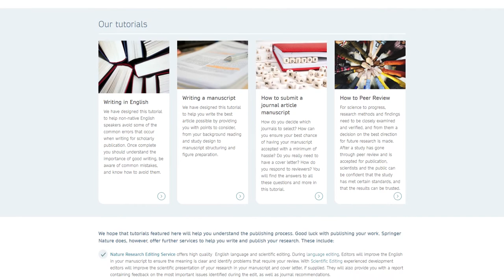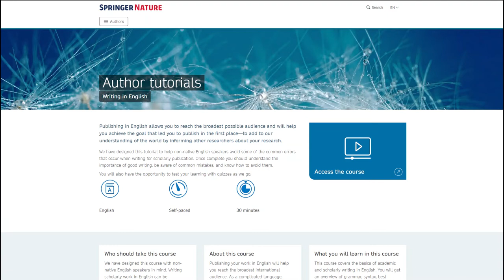Springer Nature Author Tutorials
Four ways to quickly learn scholarly publishing basics! From how to pick journals to send your work to, to how peer review works, and more. This quick video introduces you to our completely free author tutorials. They’re self-led, have quizzes to test what you’ve learned, and take about 30 minutes (and you can start and stop as you need to).